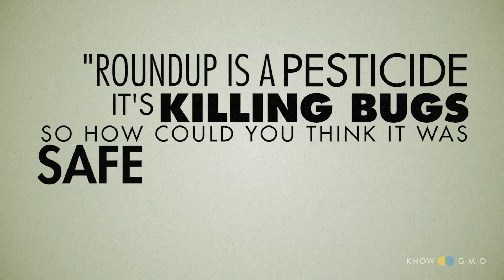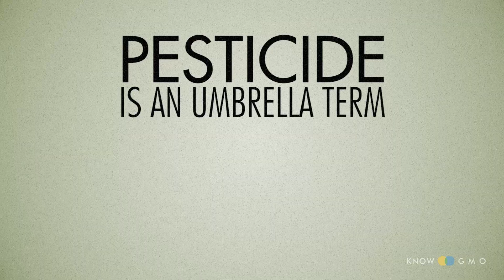The Truth About Pesticides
Pesticides kill things.  This is the truth.  But not all pesticides kill bugs, or plants, or fungus.  Using accurate language matters when we're talking about things we don't fully understand.  Pesticides, Herbicides, Insecticides, Fungicides, how do they relate to each other?

To see more of our content, visit our other platforms:

knowgmo.ca